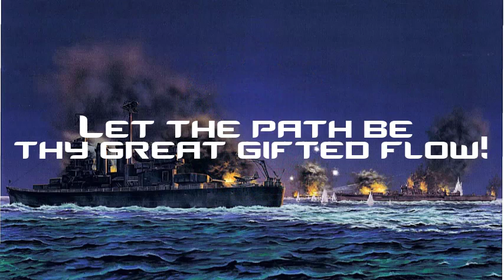Moldavian SSR Anthem State Anthem - Имнул де Стат ал РСС Молдовенешть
The State Anthem of the Moldavian SSR[a] was the regional anthem of the Moldavian Soviet Socialist Republic, a constituent republic of the Soviet Union.[1]

Originally, the anthem began with the words, "Moldova cu doine străbune pe plaiuri"[2] and was composed by Ștefan Neaga, with lyrics by the poets Emilian Bukov and Bogdan Istru (Ivan Bodarev) in 1945.

Ivan Bodiul, the First Secretary of the Communist Party of Moldova, authorized composer Eduard Lazarev to modify the anthem in a "Musical Renovation". (Second Edition of the Anthem).[3]

The lyrics were rewritten, removing all references to Joseph Stalin. The music was also altered, removing the original three-stanza structure in favor of a single-stanza three-part structure.[1]

The beginning words of the anthem were changed to "Moldova Sovietică".